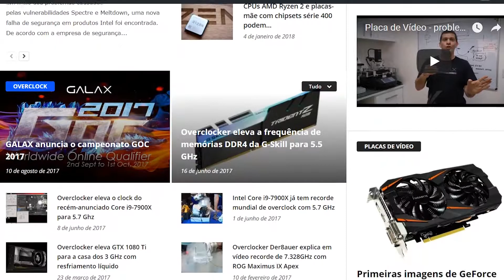#2 SOMBRAS DO PASSADO - MIDDLE-EARTH: SHADOW OF WAR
HARDWARE USADO NO VÍDEO
Placa-mãe: GIGABYTE GA-970A-DS3P
Processador: AMD FX 6300
Memória RAM: 2X G.SKILL 4GB 1600MHz DDR3
Placa de vídeo: Galax Geforce GTX 1070 EX OC SNIPER White
Disco rígido (HD): Western Digital 1TB 7200 RPM
Fonte: Cooler Master GX-650W Real 80 Plus Bronze
Gabinete: Aerocool Vs-92 Black Window Edition